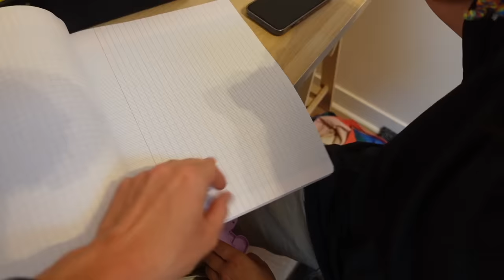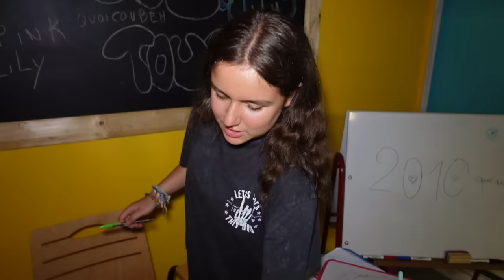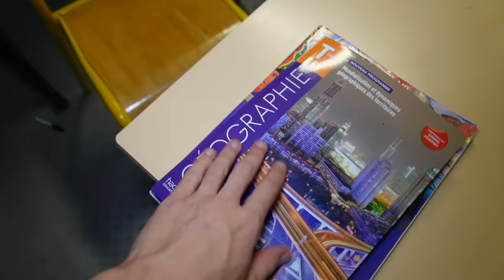LILY A 1 HEURE DE COLLE AU COLLÈGE ! ON ANNULE L'INTERRO !